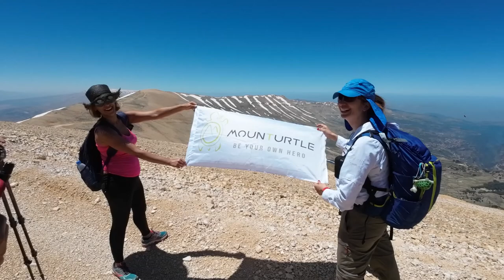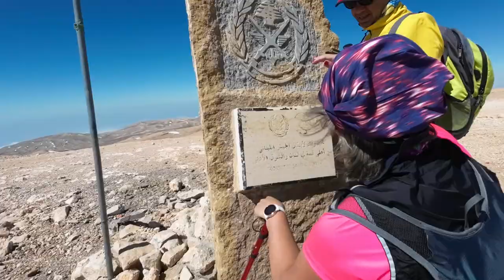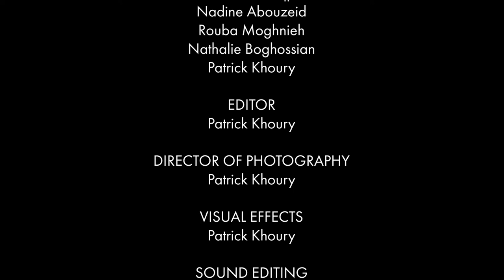Hiking to the Top of Lebanon (Qurnat as Sawdā) w/ Joyce Azzam [EN Subs]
Qornet es-Sawda, the black peak, is located nine kilometers northeast of The Cedars and is the highest peak in Lebanon (3088 m), and might be, debatably, the highest in the middle-east.

Dr. Joyce Azzam, first Lebanese woman ever to climb the 7 highest summits of the world, booked us a bus from Dora to Arz (Cedars), and it took us around 2 hours and a jiff to get there. Our first stop was at Kawkab's restaurant, a local business specializing in traditional Lebanese cuisine, namely manakish (Lebanese dough filled with thyme, cheese, etc.), hummus, foul (fava beans), and locally grown veggies (cucumber, tomatoes, mint), etc. Since I'm vegan, I had the zaatar manakish, veggies, and a cup of warm tea.

We then headed to Oyoun Orghosh (The springs of Orghosh), where we started our ascent cutting through the vast arid mountains of the region. We started at roughly 2600 meters above sea level and had a total elevation of roughly 400 meters until we reached the peak (3088 meters). Luckily, the weather was ideal to hike all the way up; sun shining with cold winds. The temperature was around 14 C (55 F).

The scenery along the way is spectacular. Expansive desert stretching to all sides is something to behold, especially the sharp juxtaposition of dry rocky soil and permanent snow fields classified as “alpine tundra.” Then, just nine miles east of Qurnat as Sawda’s summit, Mount Lebanon (the common term for the entire range), drops off more than 8,000 vertical feet, revealing breathtaking views and impressive cloudscapes.

N.B: I thought I was filming in 4k the entire time, turns out I was filming in 1080p/30fps. I was quite disappointed honestly but hell, life goes on and I have to deal with my mistake. Also, bear in mind that I am filming with a DJI action 2 dual screen camera.